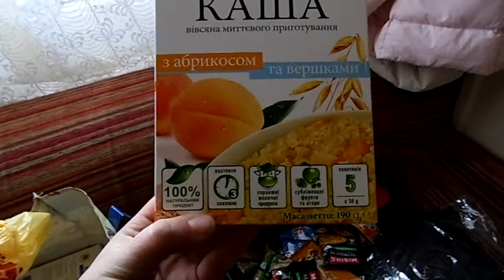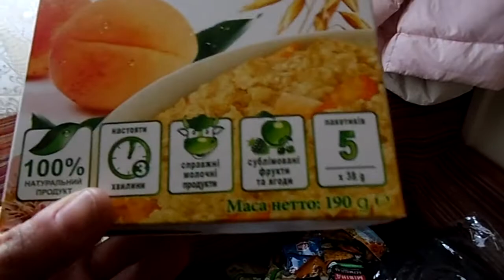ПОСЫЛКА от свекрови/Вкусняшки для всей семьи//ElDiFamily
Свекровь возвращалась с Украины в Италию и передала нам посылку. Много вкусностей.

Наш почтовый адрес:
Zakharova Ganna
via Indipendenza 18
Calvanico(SA)
Italia
84080